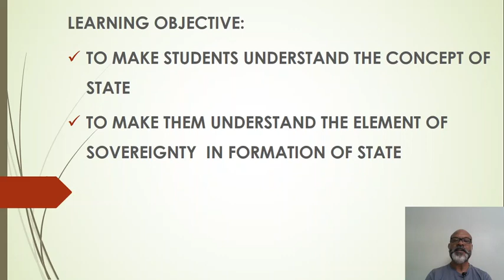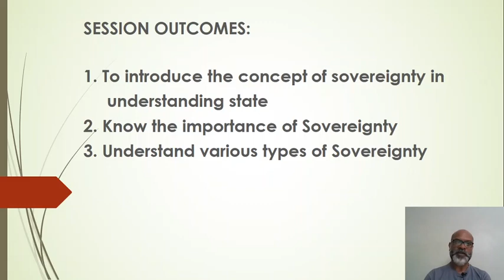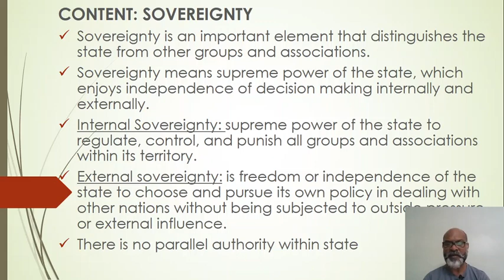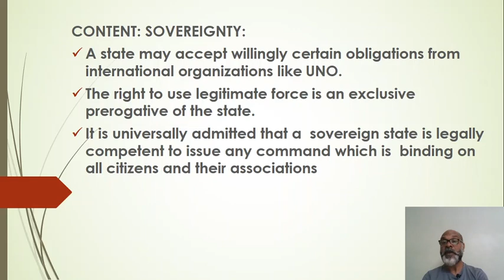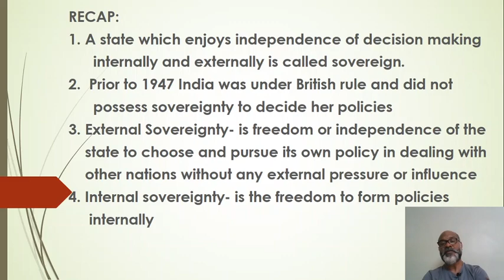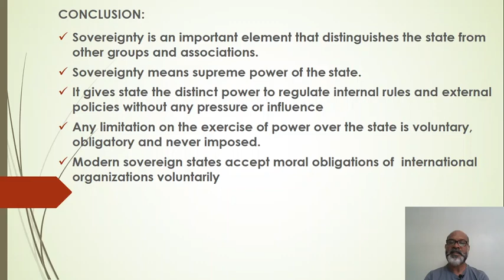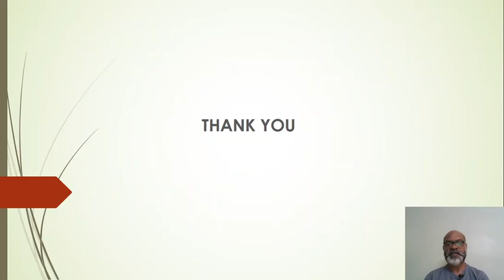CLASS ON SOVEREIGNTY- ELEMENTS OF STATE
BNU, 1ST SEM B.A, CORE CONCEPTS OF POLITICAL SCIENCE
BY PATRICK RAJKUMAR